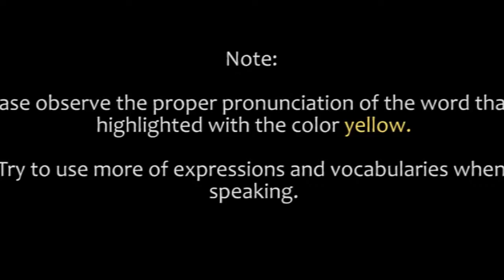S07696 (ENTRY TEST)